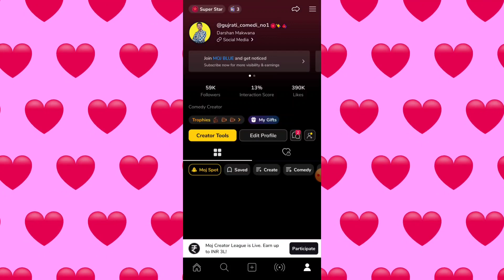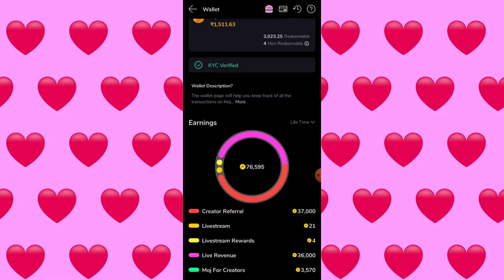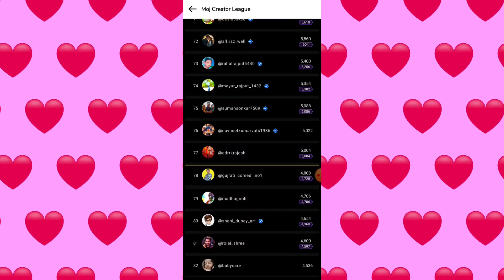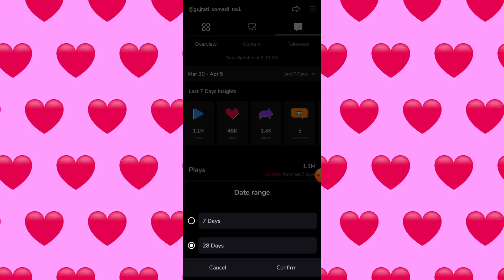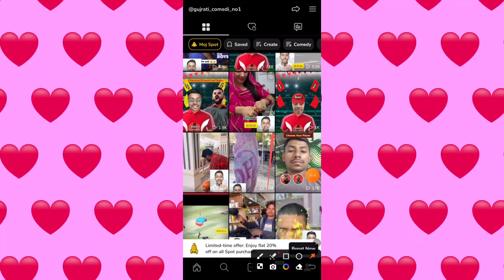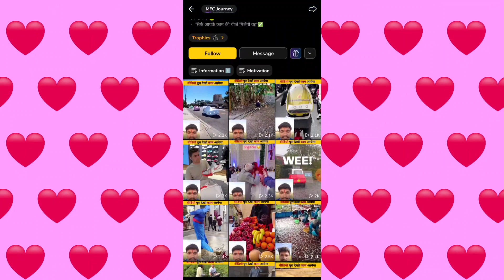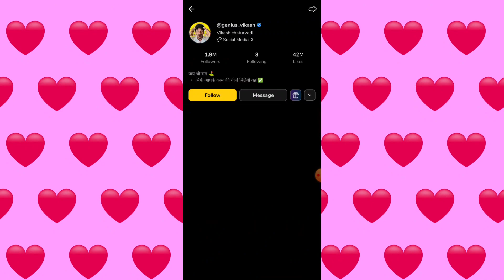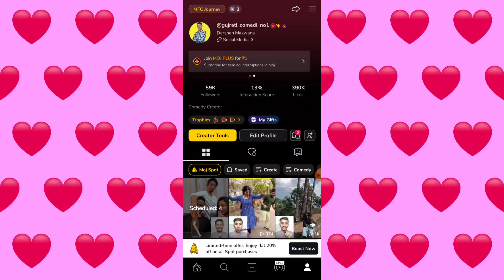Moj App Par Mints Kaise Kamaye 2024 || How To Earn Mints On Moj App